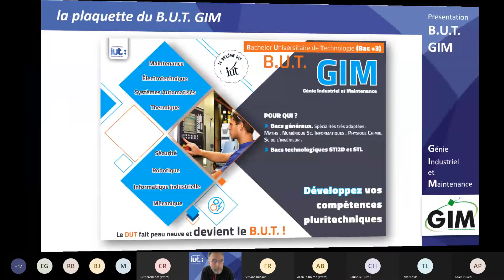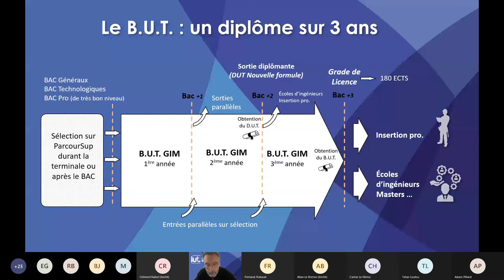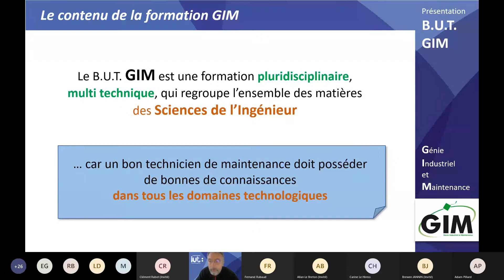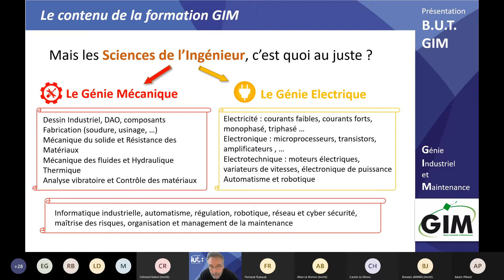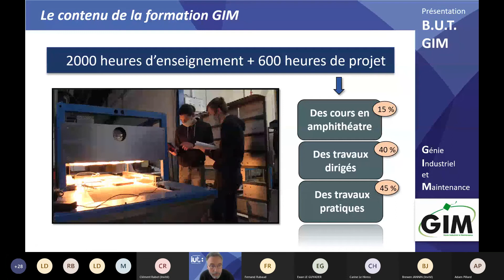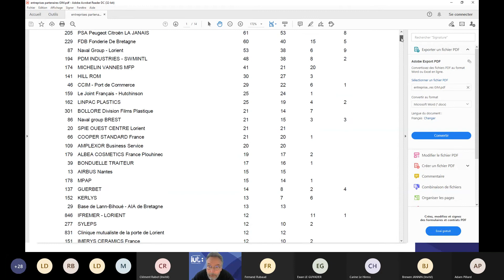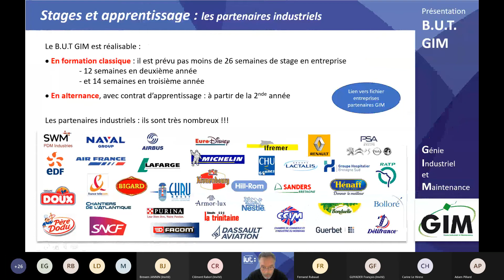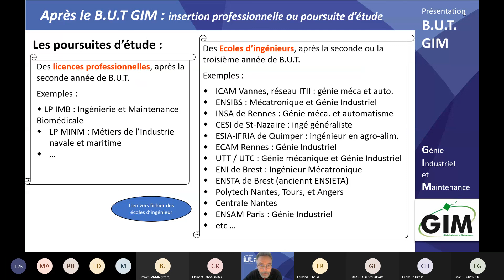Conférence : Le B.U.T. Génie Industriel et Maintenance (GIM) - IUT Lorient (Portes Ouvertes 2021)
Présentation du B.U.T. Génie Industriel et Maintenance del'IUT de Lorient-Pontivy lors des Portes Ouvertes virtuelles 2021.
Intervenant : Frédéric Paolucci, enseignant au département GIM de l'IUT de Lorient-Pontivy.